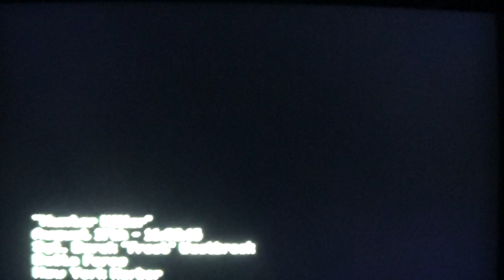lets play call of duty m w 3 part 2